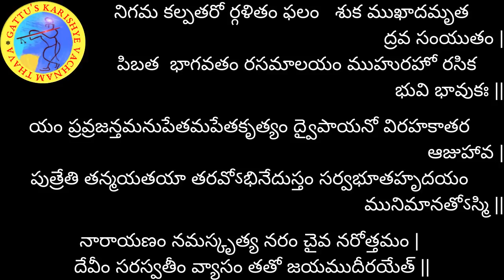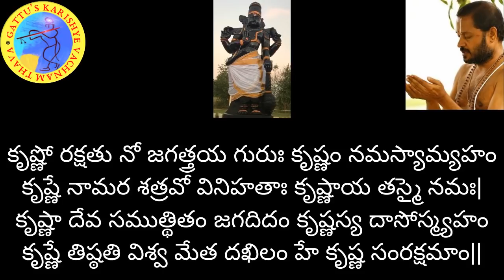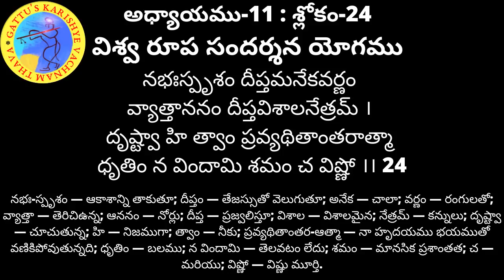700 రోజుల యజ్ఞం - భగవద్గీత (అధ్యాయం-11 : శ్లోకం-24) మరియు భాగవతం